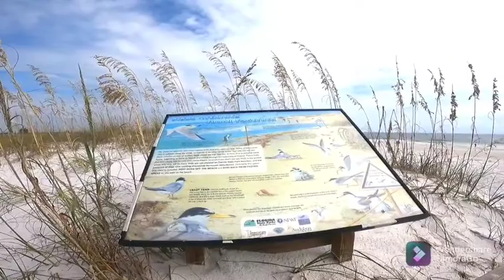Petualangan geber jetski ke pulau kerang / shell island florida. adventures at sea PCB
Sharing pengalaman petualangan menuju shell island florida USA dengan menggunakan jetski. Adventures at sea waverunner tour Panama City beach florida.